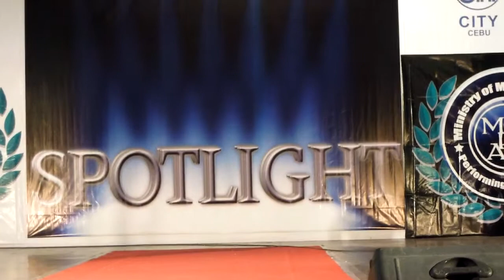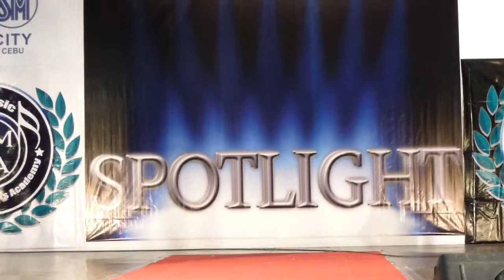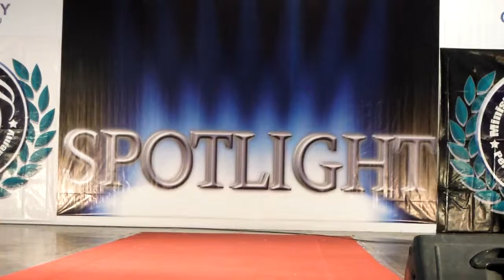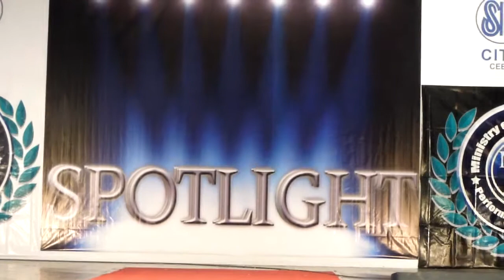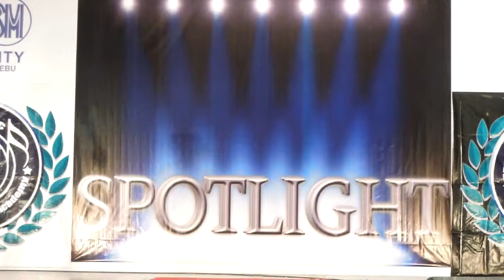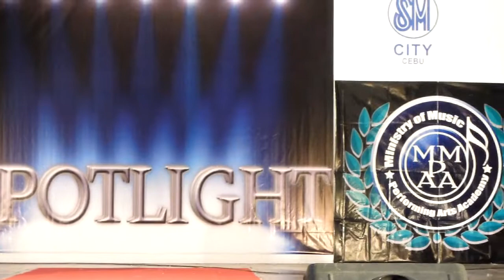MMPAA SEASON 22 SPOTLIGHT NEXT GEN ARTISTS MODELING PERFORMANCE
Ministry of Music and Performing Arts Academy